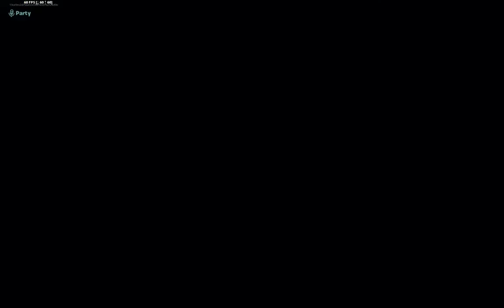Fortnite Collision Live Event